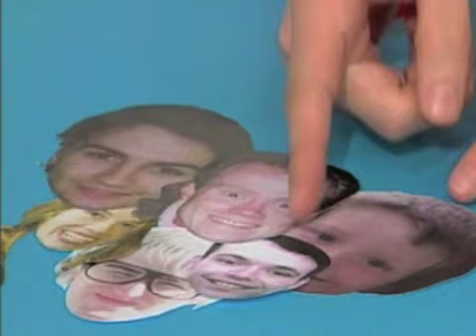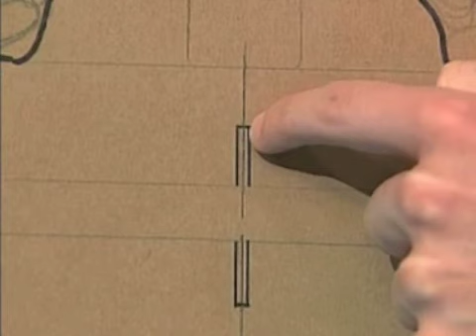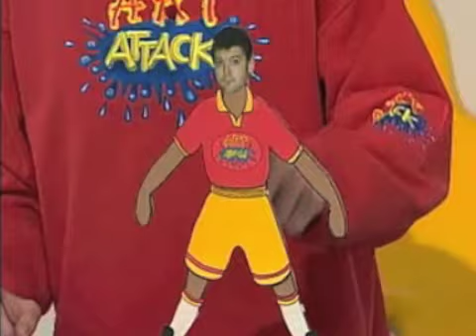Art Attack: LATAM (Spanish): Tag-on Clothes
Rui Torres presents the Art Attack item entitled Tag-on Clothes.